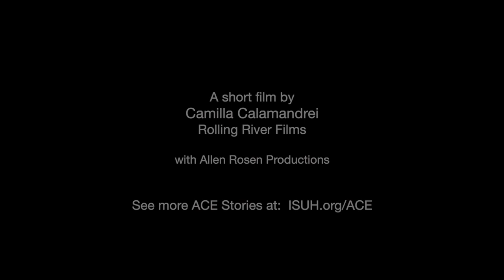Reframing Urban Planning with Urban Health at the Center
Gil (Guillermo) Peñalosa is passionate about cities for all people. Because of his unique blend of experience, pragmatism, and passion, many cities worldwide seek his leadership and valuable advice. He has worked in over 350 cities. Gil is the Founder and Chair of the successful Canadian non-profit organization 8 80 Cities and founder of Cities for Everyone. In 2022 Gil ran for mayor of Toronto. In 100 days, he got 100,000 votes, and changed the conversation. Currently Gil is an academic chair at the Norman Foster Institute for Sustainable Cities, as well as Expert Advisor to the International Society for Urban Health.

Masterclass 2: The Power of Equitable City Planning and Public Spaces